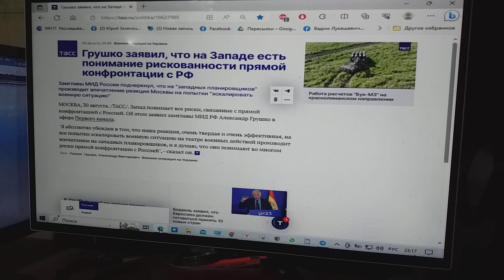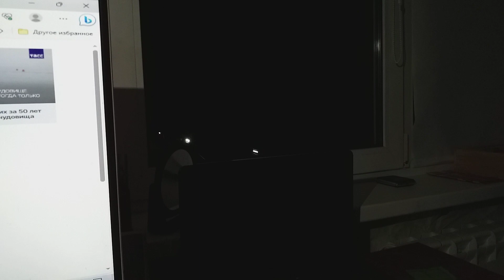Понимает Запад риск конфронтации с РФ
Сообщает ТАСС о заявлении МИД России замглавы, что на Западе есть понимание рискованности конфронтации с РФ прямой.
Запад потому и действует не напрямую, а исподтишка.
Потому я клипов записи о неспособности всех на Западе понять пословицу – «Когда в хвосте начало, то в голове мочало» –  досуг весь посвящаю мой.
И указывать буду на невежество всех на Западе, буду жив пока.